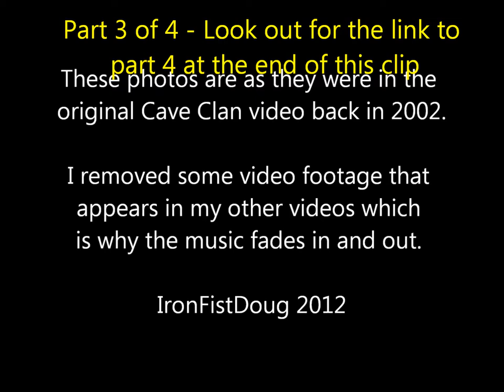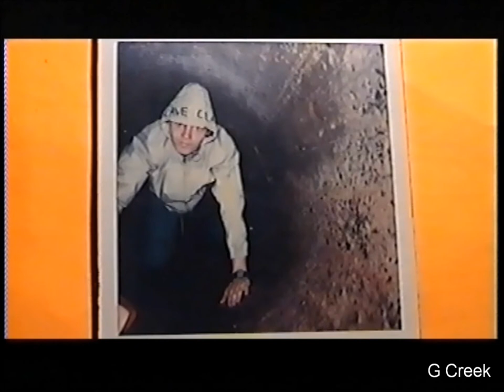Cave Clan in Melbourne Drains Pt 3 of 4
No tripods or time exposures with these photos. Just raw photos of the Cave Clan in action in the 1980s and 90s.